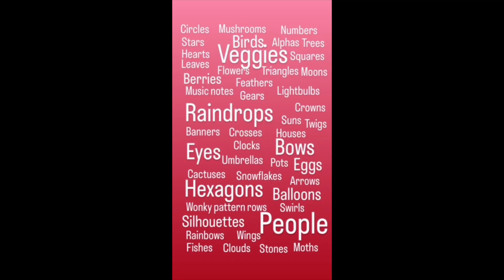Day 30 of the100dayproject2024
Day 30 of the100dayproject2024. For today I painted butterflies with watercolors and added details with a black pen.

I have again decided to join the100dayproject this year. My theme for this year is to draw/paint ephemera/embellishments to use in/for my future art projects. I plan on painting very loosely and imaginatively. Keeping it very abstract. That way I don´t get too much pressure and my drawing skills can develope. I am using various media and techniques and might do one theme several times. I have gathered together approximately 30 something ideas in a list on what to draw. That also might develope during the project. I am giving myself lots of freedom with this theme, so I hopefully will be able to finish the 100 days that way. The recording and editing will also take it´s time (actually takes more time than the actual painting part). I started on the 18th of February, drawing every day, but I will upload the videos always a few days later.